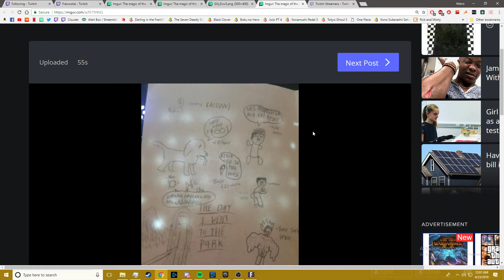The Birthday Card I gave to Paul as a Birthday Present in High School